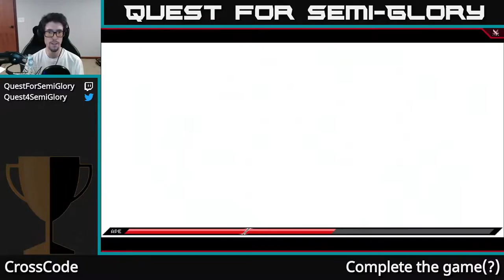Quest for Semi-Glory - CrossCode, Session 12